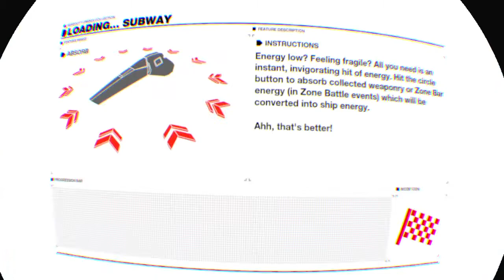Wipeout VR - Subway (Blind Run)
I got Wipeout Omega Collection today because of the VR update and decided to record a bit of playing for the fun of it.  This is my first Wipeout game and my first time playing this track as I'm still just going through career mode.  Sorry about the sound effects drowning out the music: I tend to favor sound effects over music in VR for more immersion, but even then the sound mix is much better with headphones than it appeared in the video feed on the TV.

The graphical fidelity in this game blows away pretty well every other PSVR game so far.  This was recorded on an original PS4 and it looks relatively crisp compared to pretty well every other VR game even without the Pro.  So far I've played for about 2 hours, the overwhelming majority of which in VR and so far, I think VR actually makes the game easier,  Granted, I've played way more in VR, but I find being able to look ahead around corners really helps, and the controls feel more responsive to me in VR because of the instant feedback of seeing the world tilt with the slightest tap of the control stick.

Also for those wondering, I tend not to get sick in VR games any more but was still worried about this game prior to jumping in, and I'm pleased to report there was absolutely zero adjustment period to the game: I'm playing this on the loosest comfort settings (camera locked to pilot, no blinders) and there's zero discomfort.  As long as you've already got your "VR Legs" in other games, you should be good to go.